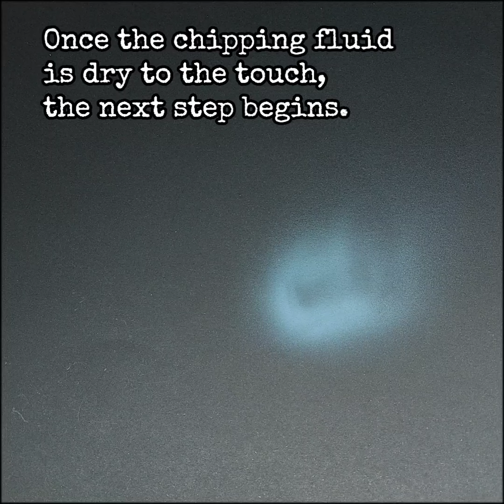Weathered and Scratched Barrels - Blue version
Here's a walkthrough of a method I use to paint scratched and weathered fuel drums/barrels.

The example here uses enamel and acrylic products, but very similar results can be achieved using only acrylics.